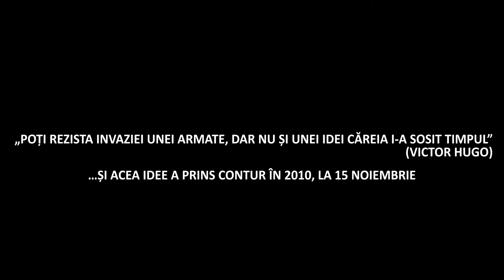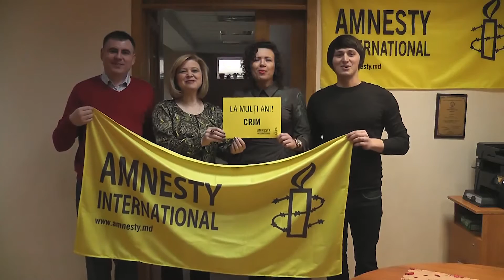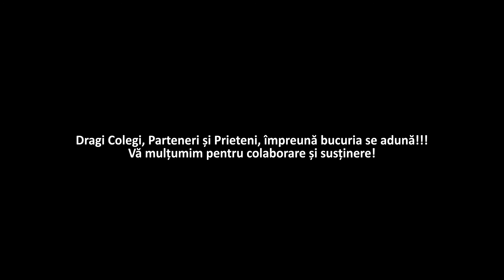Centrul de Resurse Juridice din Moldova (CRJM) la 6 ani aniversari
Centrul de Resurse Juridice din Moldova (CRJM) a împlinit  6 ani. Amintirile nu pot fi trecute cu vederea.
Mulțumim tuturor partenerilor și prietenilor pentru urările aniversare,  implicare, efort depus și surpriză!
Cu drag, echipa CRJM